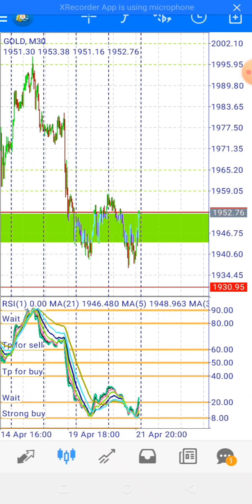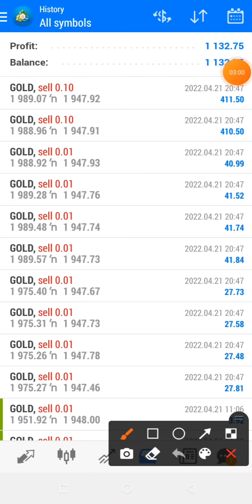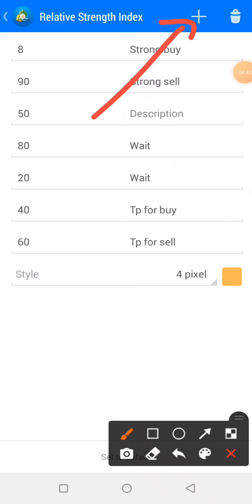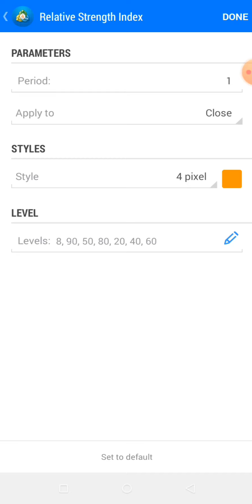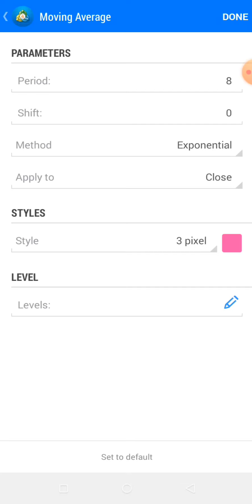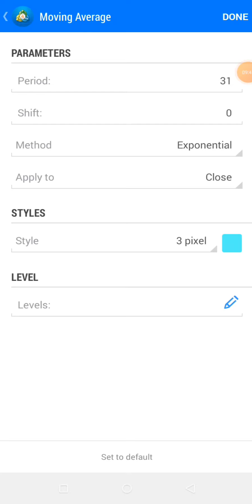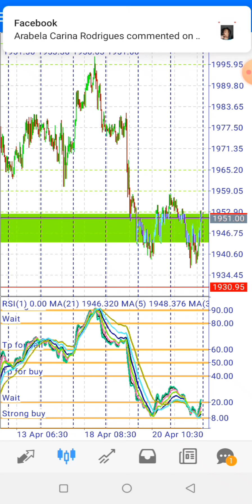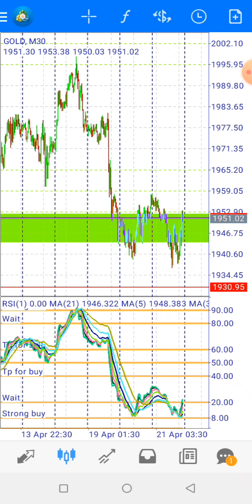Payapa Strategie 100%- full modification 2022-Subscribe and like the video ✅